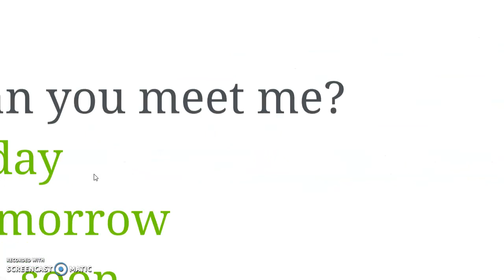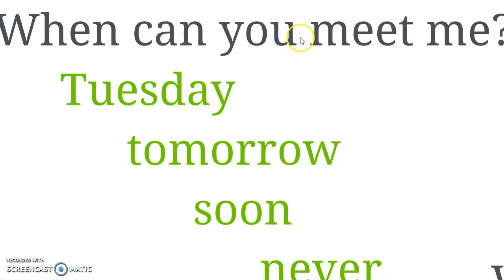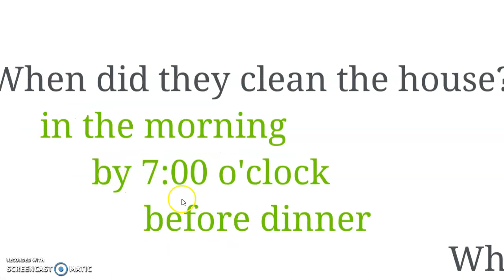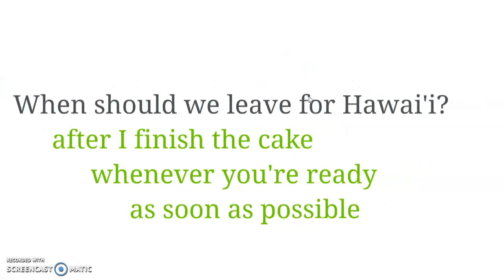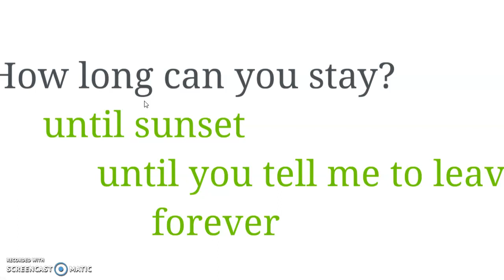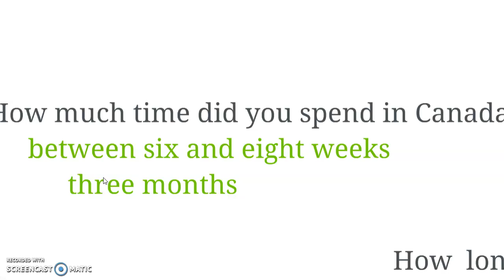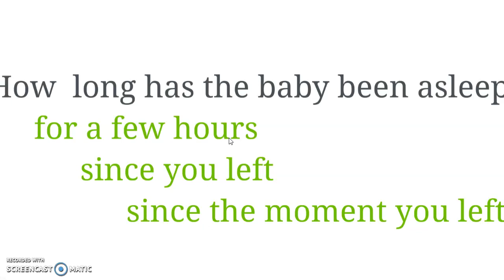adverbs of time part 1